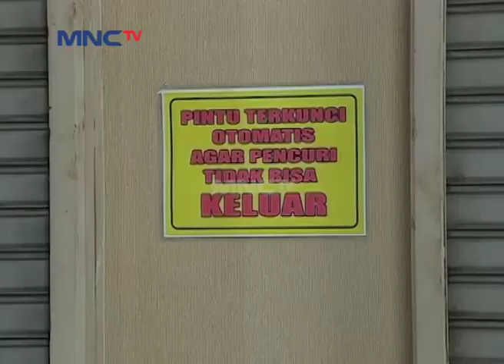GAWAT Jaim Mau Jadi Pencuri – Baim Jaim Eps 22 Part 2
Hai Teman-Teman, Kangen Sama Ibrahim Khalil Alkatiri, Nizam Hasan Dan Raffi Ahmad Dalam Serial Televisi Baim Jaim Ngga? Yuk Tonton Terus Serial Televisi Baim Jaim. Hanya di MNCTV Official Youtube Channel